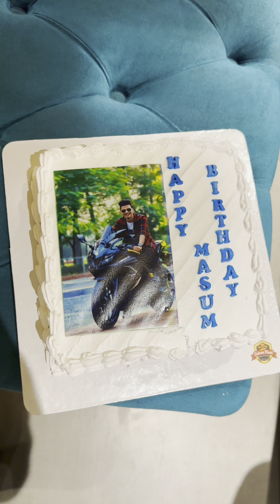My Birthday Full Vlog || আমার জন্মদিনের পুরো ভিডিও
Thanks